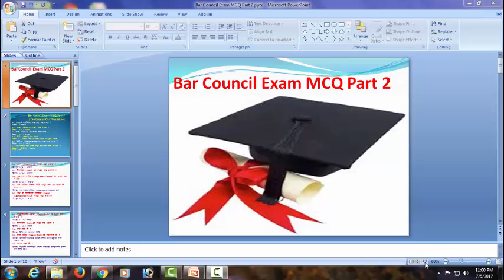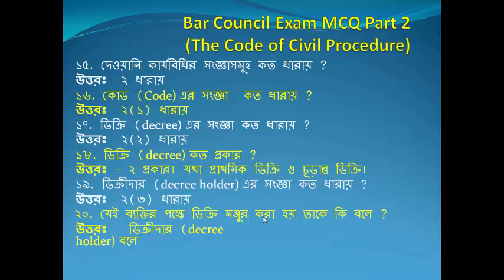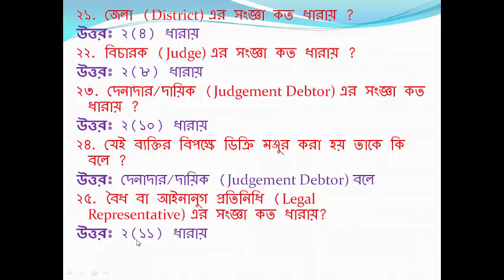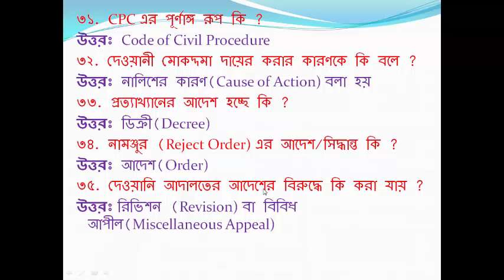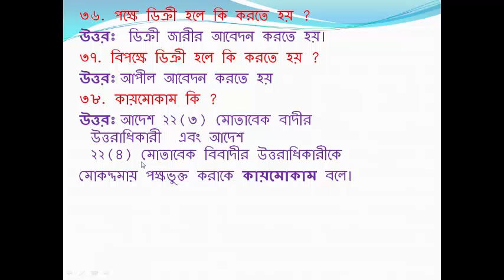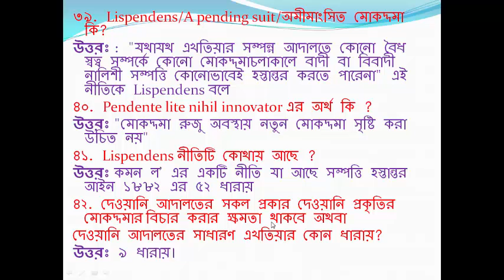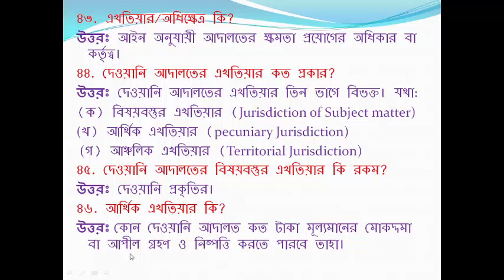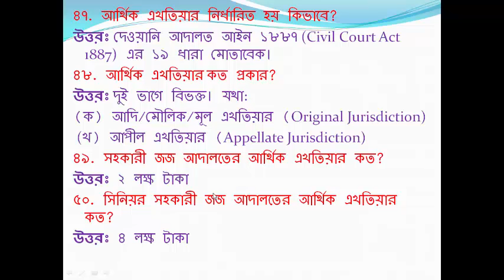Bar Council Exam MCQ Part 2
Hey guys, by watching this video you will be able to make you ready to appear in the MCQ exam of Bangladesh council